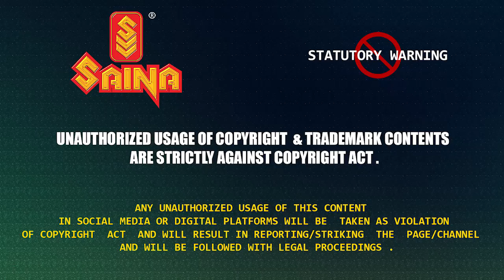Poliyopoli Pookkula - Pallavur Devanarayanan Malayalam Movie Song | Mammootty | Sangeetha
Track Info:
Song - Poliyopoli Pookkula
Music Director - Raveendran Master
Lyrics -  Gireesh Puthenchery
Singers - Mammootty, Chorus